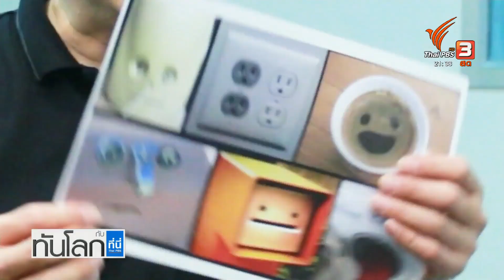ภาพถ่ายจากดาวอังคารกับจินตนาการของมนุษย์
สร้างความตื่นตาตื่นใจไม่น้อย หลังจากมีการเปิดเผยภาพถ่ายจากดาวอังคาร เมื่อมองจากมุมสูงจะเห็นพื้นผิวที่หน้าตาคล้ายกับหมีเท็ดดี้ และนี่ไม่ใช่ครั้งแรกที่เราได้เห็นพื้นผิวดาวอังคารลักษณะแปลกตาแบบนี้ ซึ่งนักวิทยาศาสตร์กำลังหาคำตอบจากสิ่งที่เกิดขึ้นบนดาวเคราะห์เพื่อนบ้านของเรา